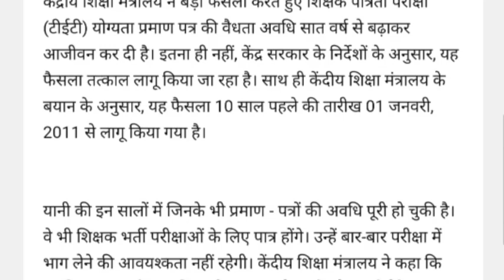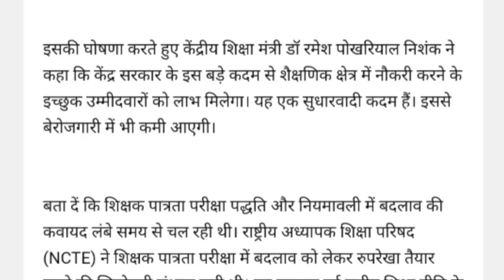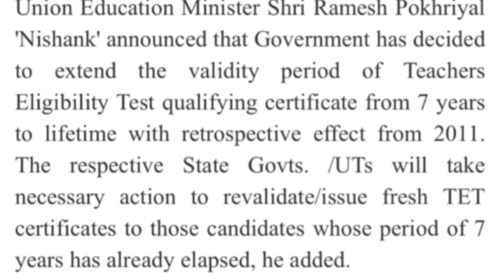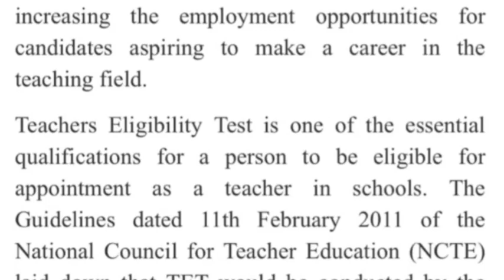शिक्षा मंत्रालय का बड़ा फैसला। शिक्षक पात्रता परीक्षा की वैधता आजीवन हुई। एक जनवरी 2011 से लागू।